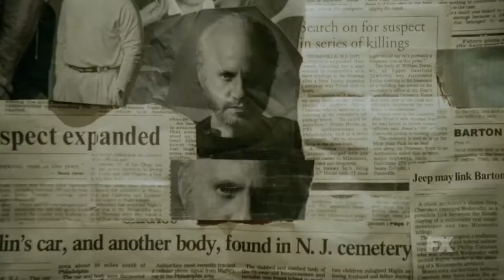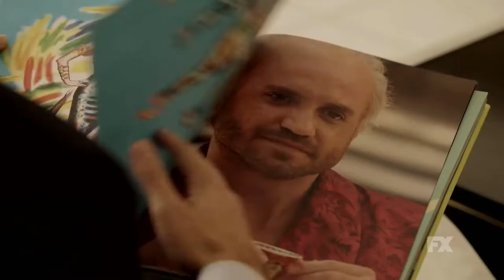American Crime Story FX Season 2 The Assassination of Gianni Versace RED BAND Trailer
He wanted to be famous... So he killed a man who was. Watch the RED BAND trailer for the next installment of FX's American Crime Story, The Assassination of Gianni Versace. American Crime Story Season 2 stars Darren Criss, Penelope Cruz, Ricky Martin, and Max Greenfield and premieres January 17th on FX.